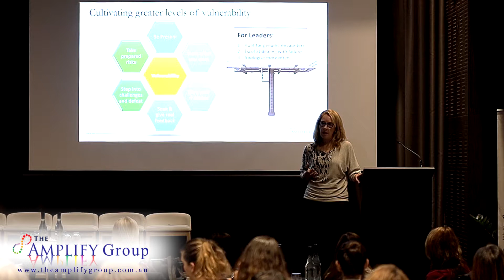The value of vulnerability Deb Assheton The Amplify Group